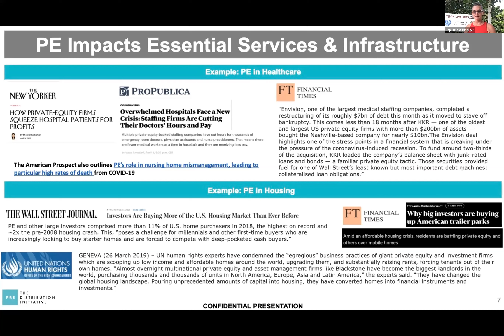Exploration of Connections Between Private Equity & Pension Fund Investment in Hawaii: Jason Ward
Hosted by Rep. Tina Wildberger on 11/18/20.

In this clip, Jason Ward provides strategies that pension funds and unions have used to ensure that big financial players pay their fair share.  "Tax is the basis for all of the public services that we rely upon….the private equity model tends to rip out assets and rip out profits and one of the ways of doing that is the lack of tax payments…”

Some key topics covered by Jason Ward included the connection between pension funds (which are workers wages), private equity (which controls quite a bit of Hawaii's economy), and tax avoidance, specifically that:

• Private Equity tends to have a very aggressive approach, extracting as much profits as possible
• Pension funds should be providing a positive impact and shouldn't be seeking to maximize short-term profits
• Taxes are the basis for all of our public services